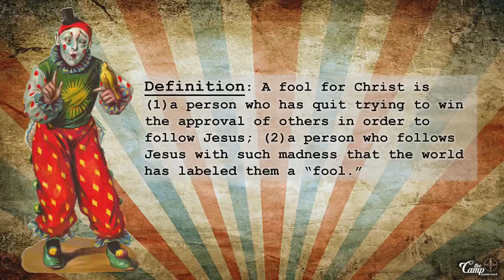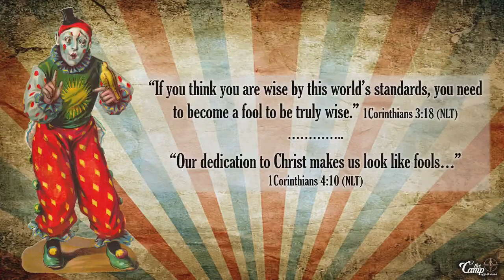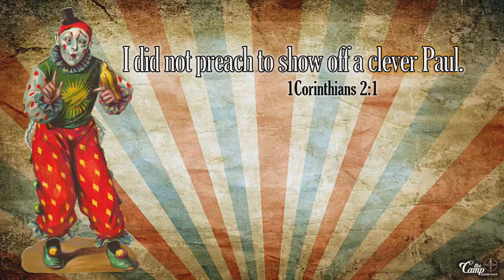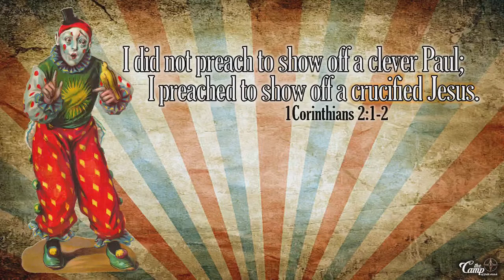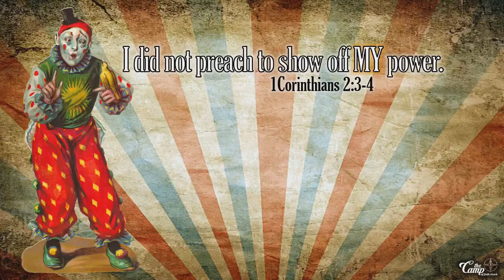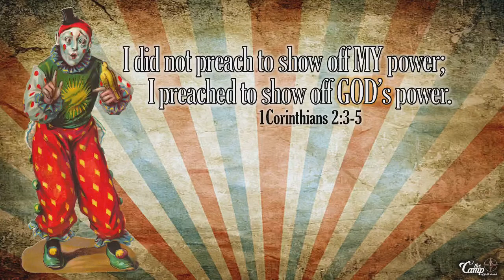Let's become fools for Christ! | Pt. 2